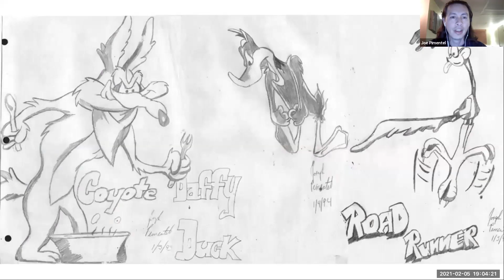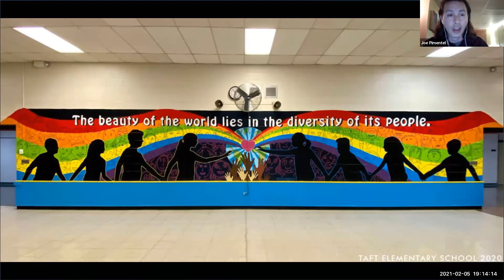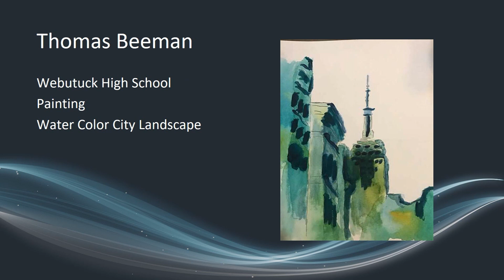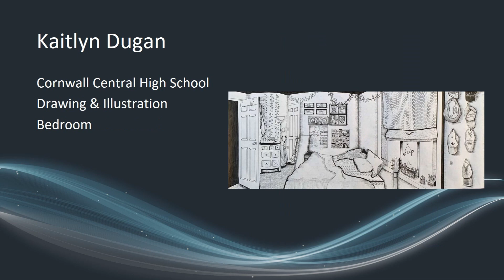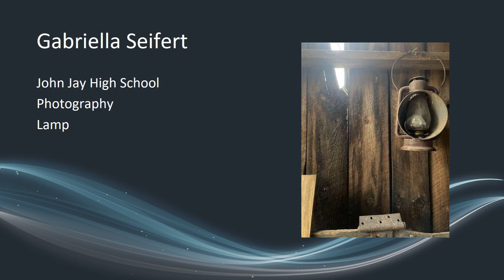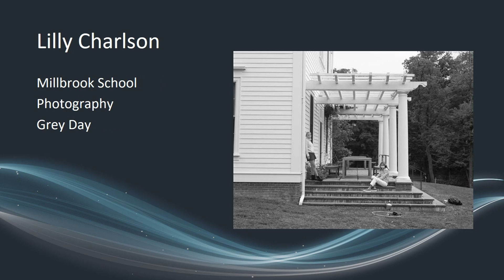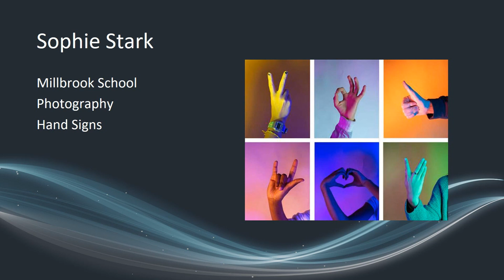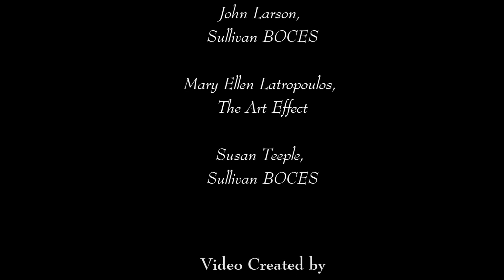2021 Scholastic Arts Awards Ceremony 2-5-21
Please join us as we recognize the talents of young artists at the 2021 Hudson Valley Scholastic Arts Awards Ceremony.

Congratulations Award Recipients!